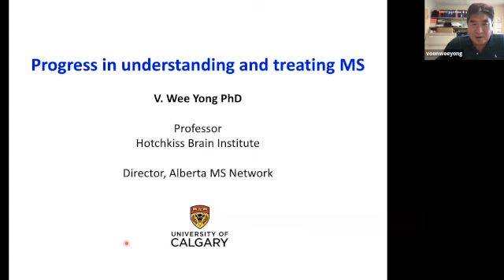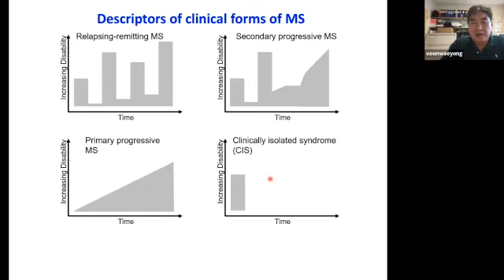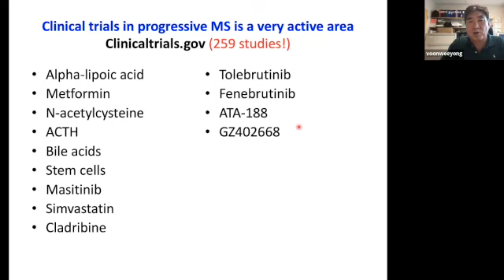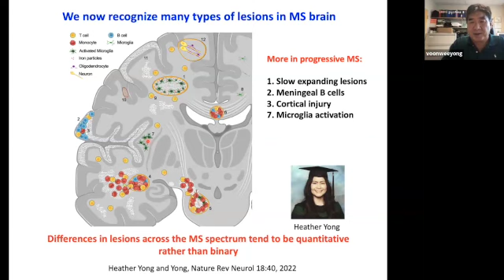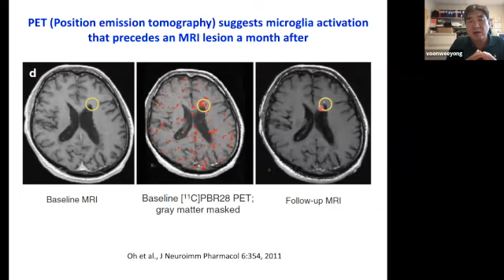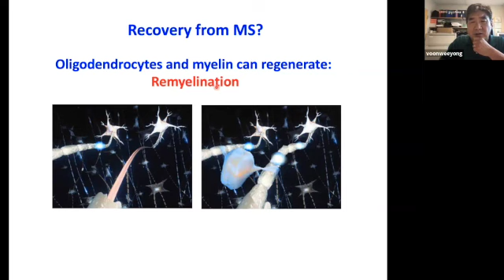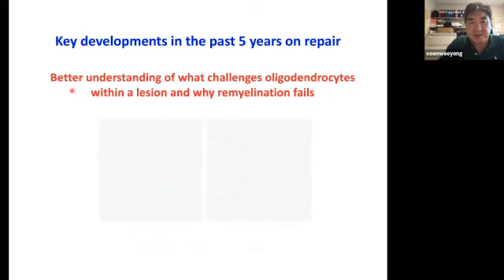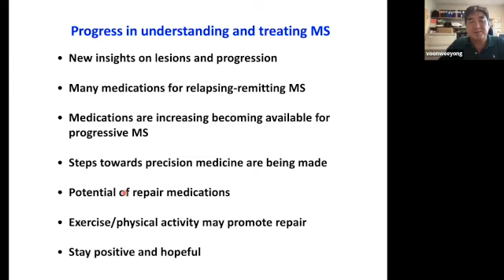Progress in understanding and treating MS 1 SD 480p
Dr. Yong presents an overview of the many research advances occurring worldwide to improve the prognosis of MS, including activities in treating progressive MS and in brain repair.
A public lay lecture for people living with MS, caregivers, friends, families, fundraisers, volunteers, donors and whoever else would like to learn more about MS.